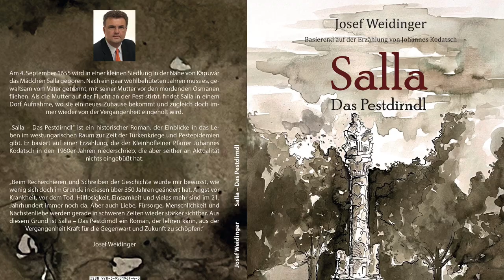VORLESE10 - Josef Weidinger "Salla - Das Pestdirndl"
Lesen kann man überall. Vorlesen auch.

Der Österreichische Journalist*innen Club beteiligt sich am Österreichischen Vorlesetag (23. März 2023) mit der Initiative „ÖJCVORLESE10“.
10 Autoren, Schauspieler und Künstler lesen aus eigenen Werken oder präsentieren ihre Lieblingstexte. Im Zeitraum von 14:00–18:00 Uhr werden einige Personen live im Pressesalon des ÖJC, Blutgasse 3, 1010 Wien zu erleben sein. oder zu sehen.

Hollywood-Legende Erwin Leder (Das Boot, Schindlers Liste), Sänger und Schauspieler Christoph Schobesberger (Frank & Dean, Herr Mozart wacht auf), Schauspielerin Christine Renhardt, ÖJC Vorstandsmitglied John Herzog (Sat1.at), Johanna Ruzicka (Journalistin und Autorin, Sisi und die Diamantsterne) und weitere Botschafter des Vorlesens möchten einen wichtigen Beitrag für das Lesen generationenverbindend überbringen.

Gäste und Besucher in der Blutgasse sind an diesem Tag gerne gesehen. Sie können Teil eines außergewöhnlichen Bildungsprojektes sein, das u. a. vom BM für Kunst & Kultur, der Stadt Wien, Industriellenvereinigung, Wirtschaftskammer Wien, Münze Österreich und Bank Austria getragen wird. Umgesetzt wird diese Initiative von der echo event/medienhaus gesmbh.

Das direkte Gespräch mit den Vorlesern ist eine sehr gute Möglichkeit, diese Vorlese-Botschafter auch persönlich kennenzulernen.